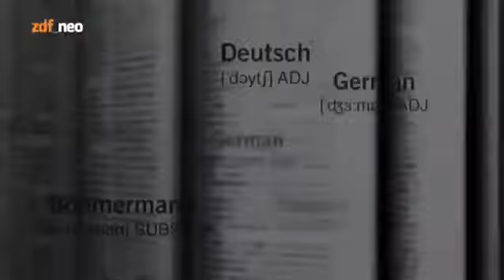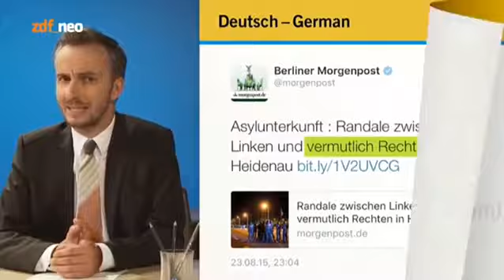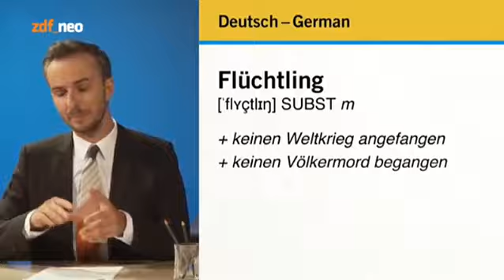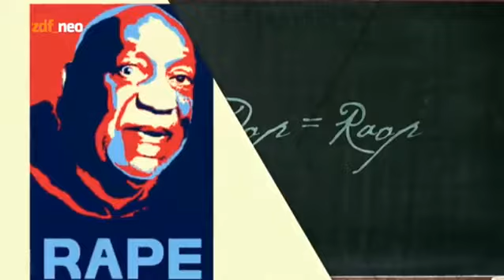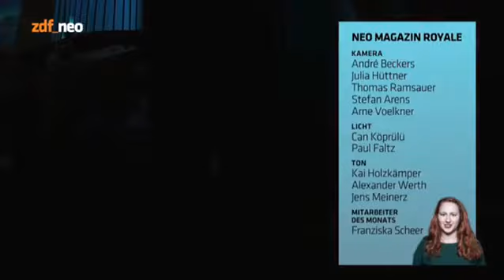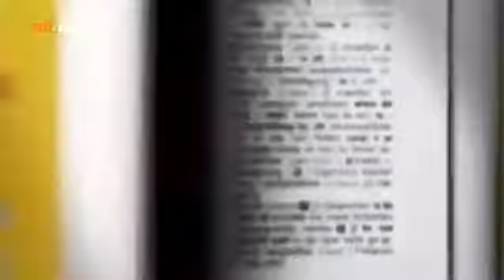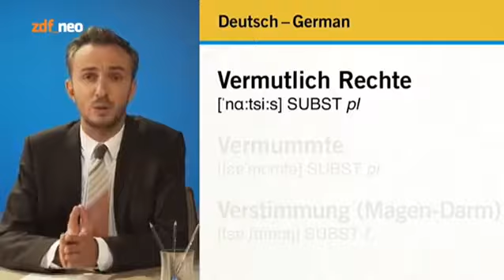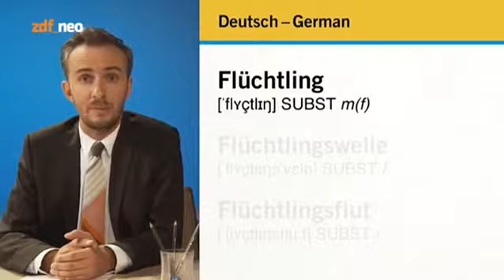Neo Magazin Royale S05E02 vom 27.08.2015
Alle Rechte liegen bei zdf_neo und der btf. Gefangen in der Stop-Loss-Falle Gast: Cro, heidepack Spiel, Spaß und Spannung … Jan spielt ein Musikquiz mit seinem Gast Cro, wir erklären.

Alle Rechte liegen bei zdf_neo und der btf. Straight Outta Vegesack Gast: Olli Schulz, sundb Zurück aus der Sommerpause und extremst verkatert hat Jan die Box der Pandora geöffnet und. .

Alle Rechte liegen bei zdf_neo und der btf. Reus aus den Schulden Gast: Oliver Polak, alaafakbar Ein dreifach donnerndes: alaafakbar … Alle Rechte liegen bei zdf_neo und der btf. Gefangen.